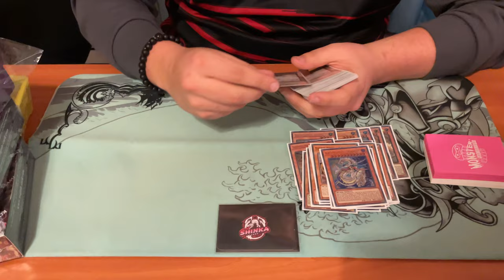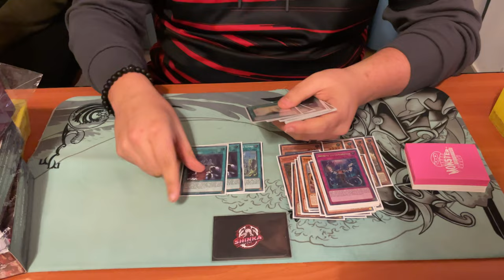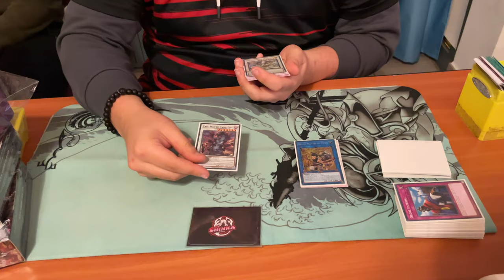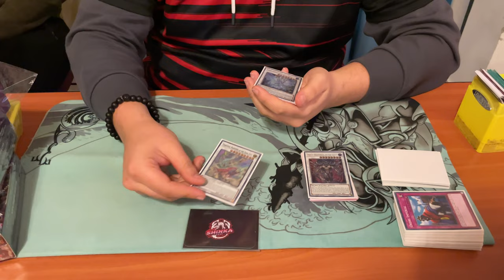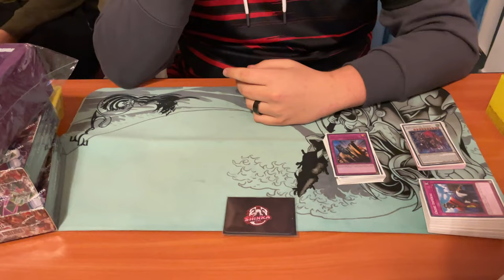Winner Winner Chicken Dinner !! 1st Place WCQ Fréjus - Donovan Beriot - SwordSoul Tenyi